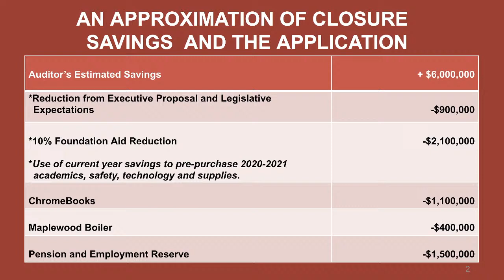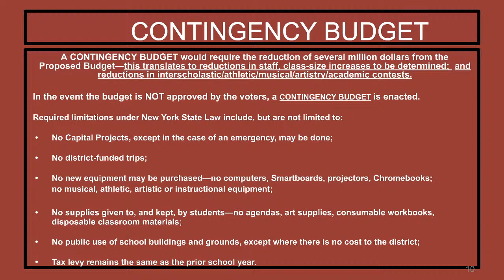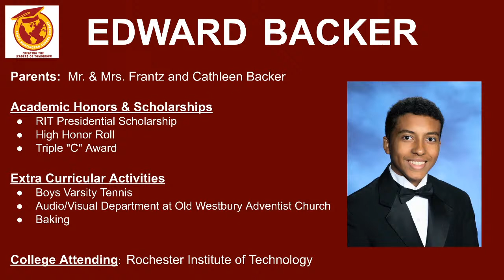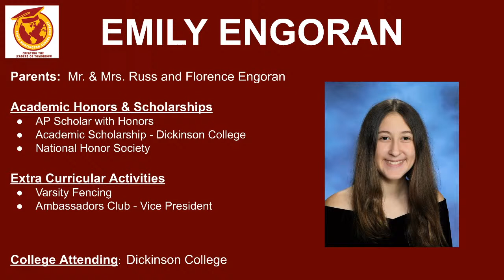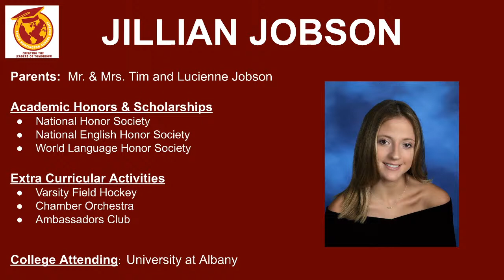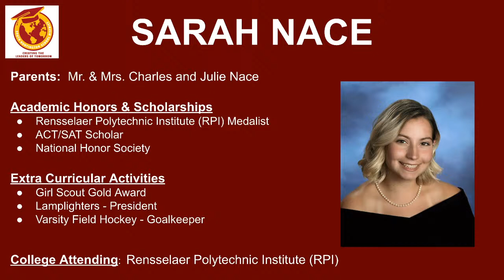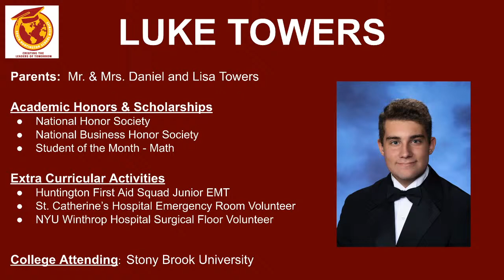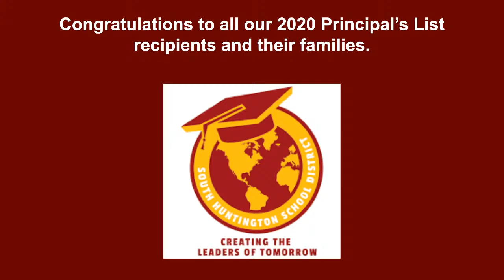SHUFSD - Board Meeting: 06/01/2020